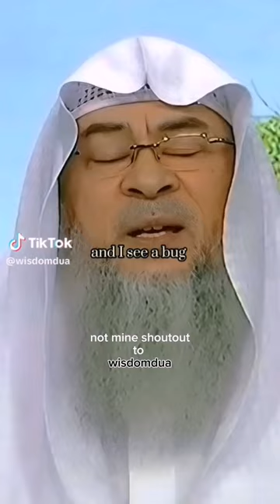can you break your prayer if there's a bug 💀💀💀😂😂😂memes funny @naneless253